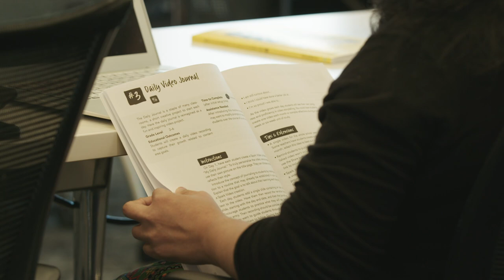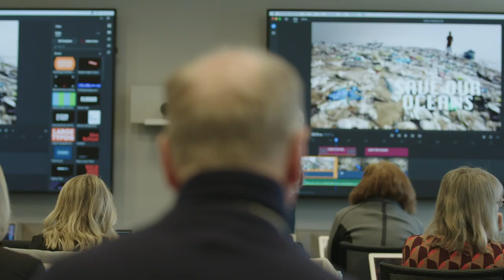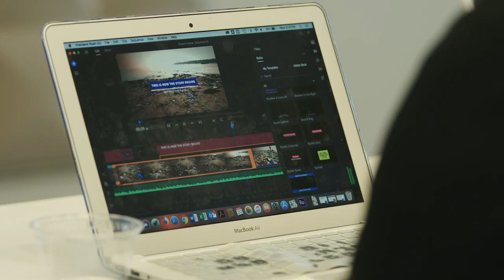Preparing Students for the Future | Adobe Education | Creative Cloud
How do you prepare your students for tomorrow's workforce? We invited teachers to our headquarters to explore how to prepare students for the future through talks, workshops, and networking. We brought together a panel of thought leaders to discuss the issues facing our students and the importance of creativity and creative problem solving.

Adobe Education – To inspire and empower the next generation to be lifelong creators.